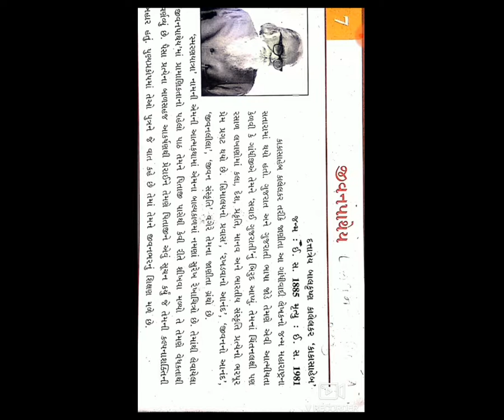1 STD 7GM SUB GUJ CH 7 jivanpathey p 1 by Harsha joshi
1 STD 7GM  SUB GUJ  CH 7 jivanpathey p 1 by Harsha joshi